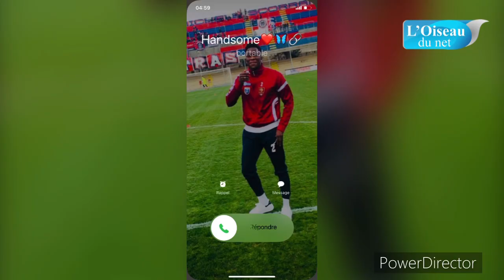Dot de 3 Millions,Parure en Or,IPhone 13: Daba Seye chante sa fille Fate néné et la fait craqué